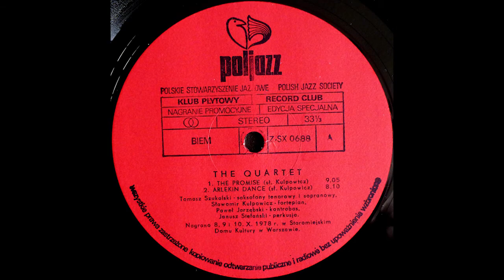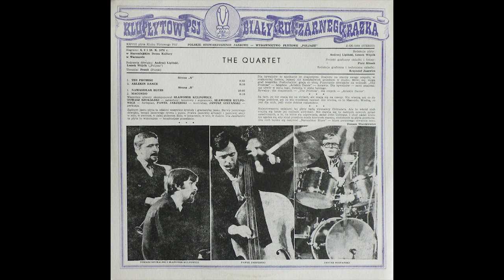The Quartet - The Promise - [Winyl]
The Quartet - The Quartet
Label: Poljazz - Z-SX 0688
Recorded in 8, 9 i 10.X.1978 at Staromiejski Dom Kultury, Warsaw.

Credits:
Composed By, Grand Piano - Sławomir Kulpowicz
Double Bass - Paweł Jarzębski
Drums - Janusz Stefański
Tenor Saxophone, Soprano Saxophone - Tomasz Szukalski

Artwork By [Adaptation] - Krzysztof Jusewicz
Artwork By [Original] - Piotr Kłosek
Design, Photography By - Piotr Kłosek
Engineer - Andrzej Lipiński, Leszek Wójcik

Recorded from an Technics 1210 MKII / Ortofon 2M Red cartridge, into the NAD PP-3 Phono Preamp, and finally into an EMU 1212M PC Music Card